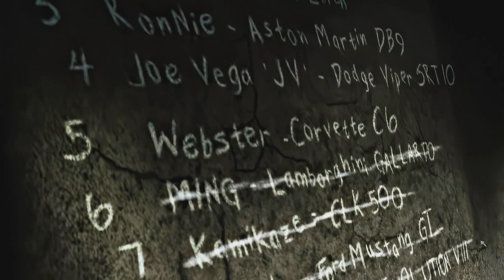Need For Speed Most Wanted | Redux 2024 (PC) #12 - Nr.5 na Czarnej Liście "Webster" 🏆 - Gameplay PL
🖥️ Poradnik instalacji: Znajduję się na Discordzie na kanale tekstowym w zakładce pliki i linki
⌚ Odcinki z tej serii pojawiają się w Wtorek-Czwartek-Sobota o godz 17:00
✅ Wesprzyj kanał komentując i oceniając Moje filmy!
🎬  Outro by  @Jarko_YT
🎶 Muzyka: Grad 3002